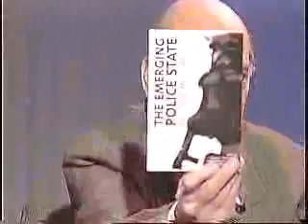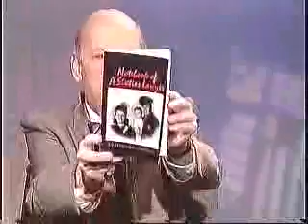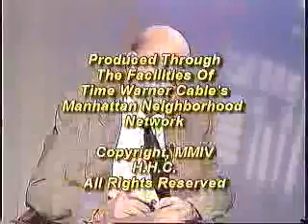Michael Steven Smith - Air date: 11-20-05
MICHAEL STEVEN SMITH is an attorney litigating injury cases against insurance companies in New York City. He has authored Notebook of a Sixties Lawyer; Lawyers You'll Like, and has edited The Emerging Police State by William Kunstler and, with Michael Ratner, has co-edited Che Guevara and the FBI: The Secret Police Dossier on the Latin American Revolutionary. Sections of Notebook of a Sixties Lawyer reveal a lot about political life in and near the Socialist Workers Party. For readers not familiar with the efforts of government to suppress dissenting political groups, Smith's discussions of wiretaps, surveillance, and the use of informants are revealing. He reminds us that the days of local red squads and a national network of FBI counterintelligence agents are not long past and may not have faded from our current political scene at all. Notebook of a Sixties Lawyer is about freedom and self-expression. Smith was eventually expelled from the Socialist Workers Party. He has found an eloquent voice in this collection, retaining his passion for justice and willingness to fight for a just cause. In discussing the importance of the story of an active but unsung 1960s personality, Alan Wald notes in a thoughtful Afterward that Smith's memoir shows that his is the story not merely of a person radicalized by an organization, but of a person radicalized by the injustices of a society. His subsequent decision to join a socialist organization was seen as a means of acting upon and enriching existing values and commitments. . . . The moment of Trotskyism's greatest influence of the 1960s has now entered history as part of the larger legacy of the left out of which new generations of socialist activists, along with surviving veterans of the past, will have to create new instruments for social transformation under continually changing conditions (229) Lawyers like Mike Smith remind us that we will have to struggle to maintain our right to self-expression but that it is a right worth protecting.